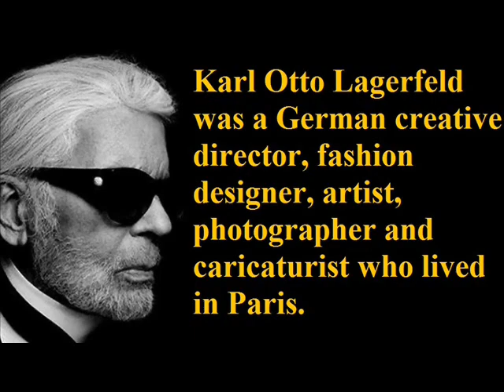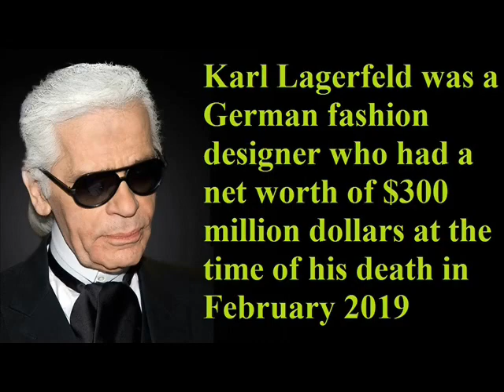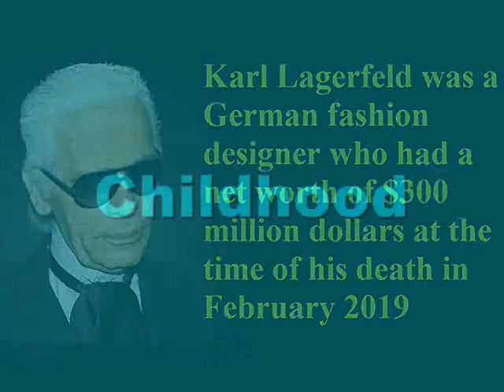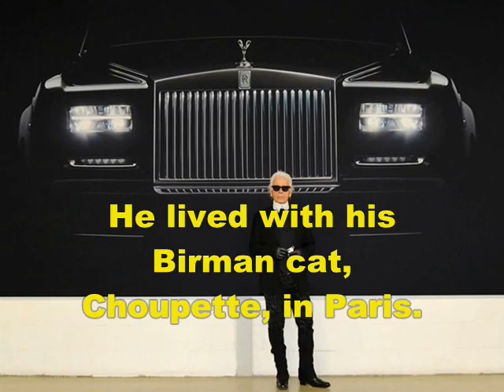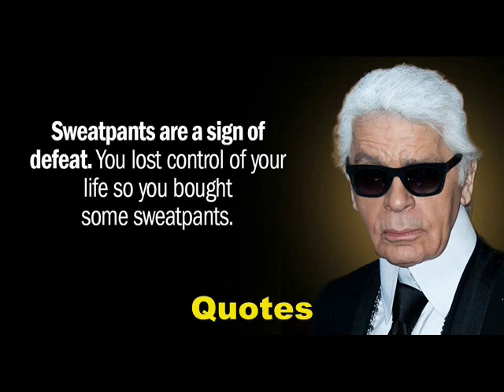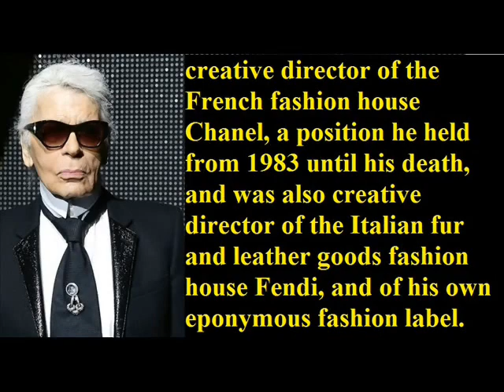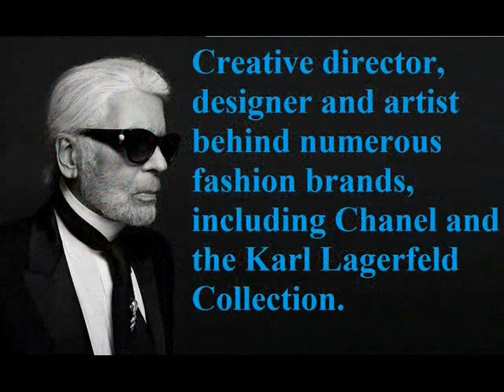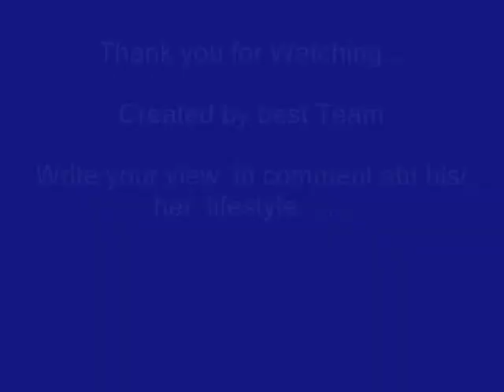Karl Lagerfeld - Lifestyle | Net worth | Fasion | houses | Wife | Family | Biography | Information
Video shows Lifestyle net worth biography information family dating girlfriend/boyfriend house car information and facts of Karl Lagerfeld

Voice given by The best channel members/staff/employee